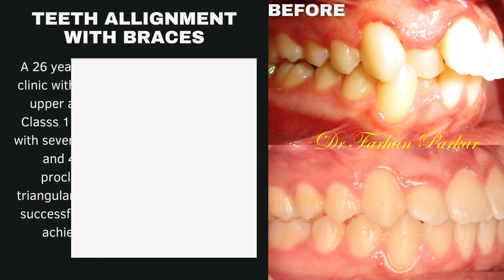Teeth allignment with braces in Bandra at Bliss Dental Clinic